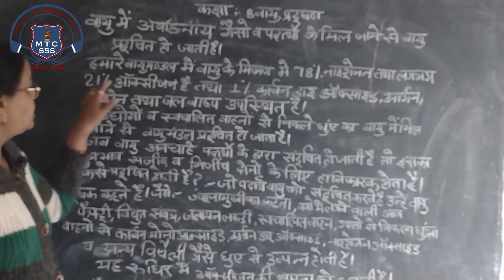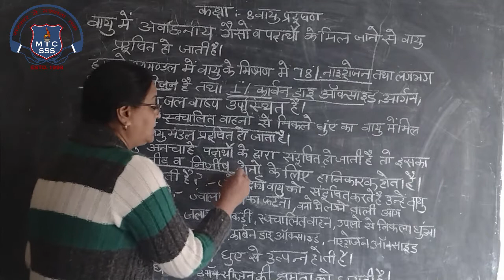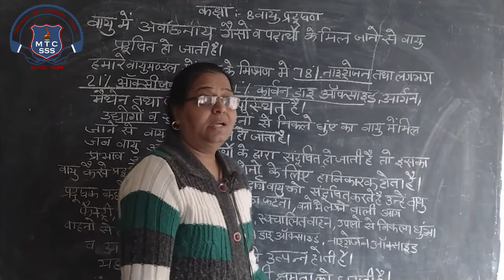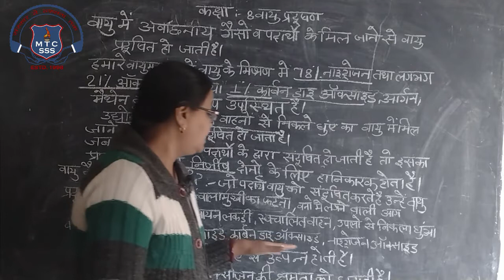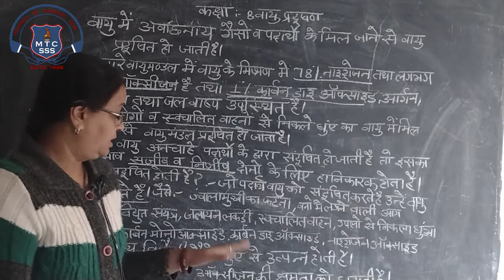8th Science 19 January 2022